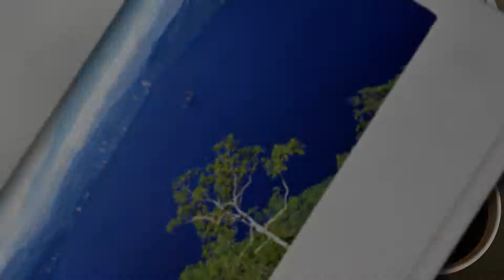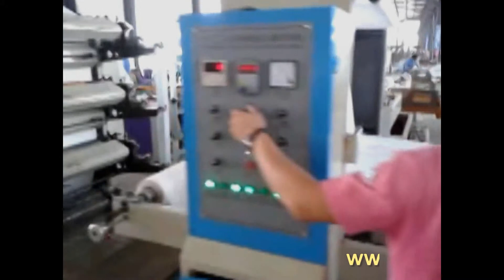Six color flexo printing machine